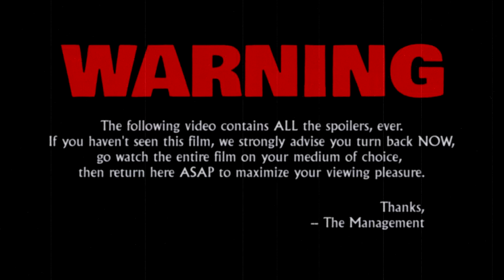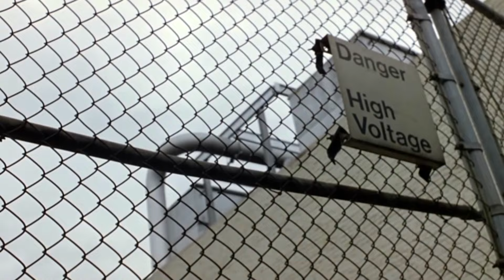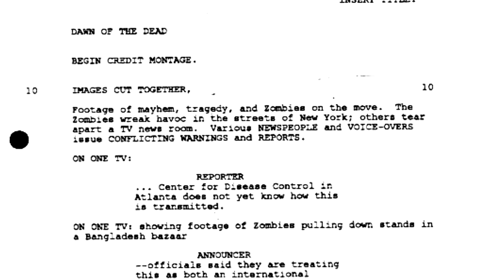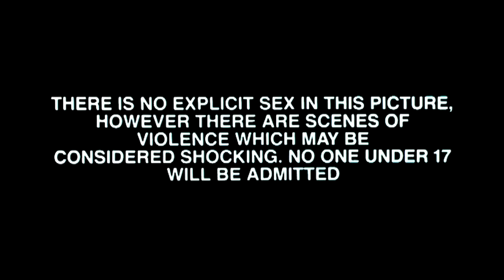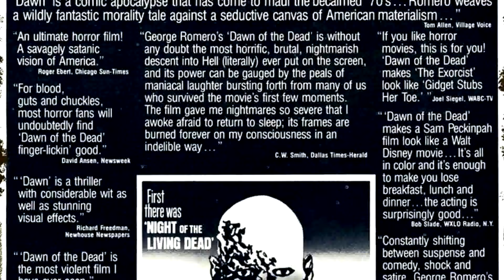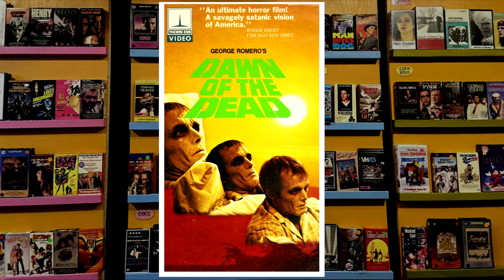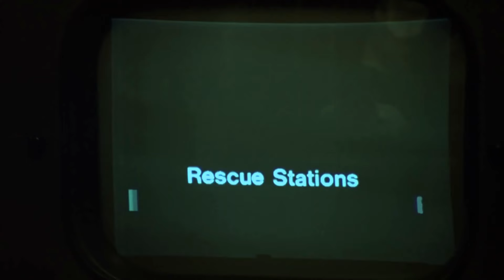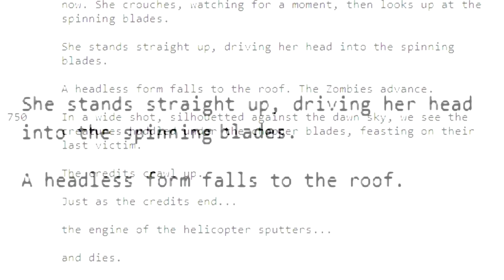DAWN OF THE DEAD (1978) Revisited - Horror Movie Review - Ken Foree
While George Romero has given us many films worthy of deconstructing, there's a specific film from the 70's that stands above the rest. Whether it’s the extreme gore, the blue zombies, or the mall setting, there are plenty of quirks to love, as we cover Dawn of the Dead!

Written, Edited and Narrated by Gregory Burkart. Produced by John Fallon. Executive Produced by Berge Garabedian

NOTE: Hey fellow horror fiends, we are rebranding some of our shows in the name of growing our audience on YouTube; hence yes; this video is a DECONSTRUCTING episode.